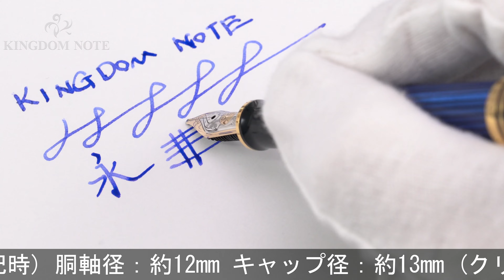Pelikan ペリカン 万年筆 スーベレーン M400 ブルー縞 B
キャップに細かいスレ･キズ等見られますが、概ね程度良好なコンディションです。オーソドックスで実用的なペリカンを代表するコレクションです。

本体材質：樹脂
ペン先材質：14金
字幅：B(太字)
機構：吸入式
全長：約149mm (筆記時)
胴軸径：約12mm
キャップ径：約13mm (クリップ除く)
最大径：約17mm (クリップ含む)
重さ：約16g
付属品：なし